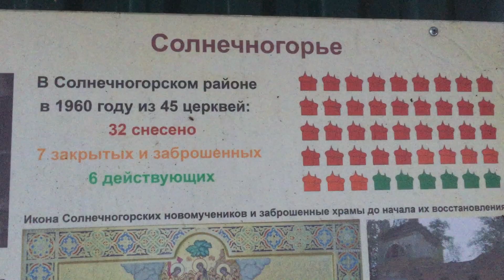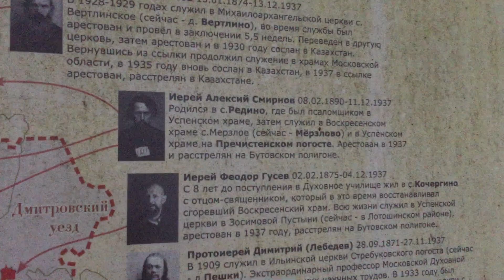2021.11 Подолино, Смоленская церковь, Солнечногорский район / коммунизм, культурное наследие - карта